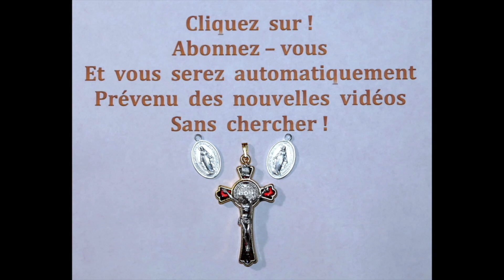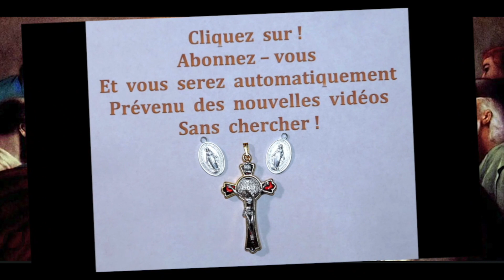Prions Notre Seigneur avant le Repas chaque Jour au ( 28 Juillet )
Prions Notre Seigneur avant le Repas chaque Jour